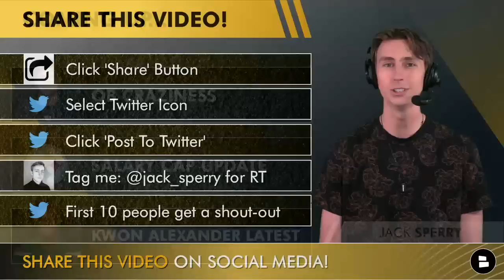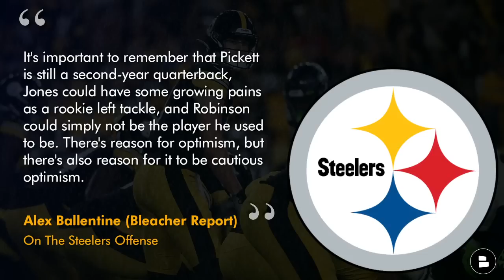Pittsburgh Steelers News & Rumors: Kwon Alexander Latest, Cut Mitch Trubisky? + Steelers Salary Cap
Steelers news and rumors covered on Tuesday, May 16th, are swirling around the signing of backup quarterback Mason Rudolph and what it could mean for Mitchell Trubisky’s future with the Pittsburgh Steelers. Will GM Omar Khan cut Mitch Trubisky to save $8 million dollars in cap space, or will they stick with the quarterback room they have heading into Steelers training camp? In other Steelers news, Pittsburgh hosted former Pro Bowl linebacker Kwon Alexander on a visit Monday night, and Steelers fans across the country are holding their breath to see if the Black and Gold could have a new linebacker within the week. Steeler Talk host Jack Sperry also breaks down the Steelers salary cap situation after some recent roster moves made by Omar Khan and Steelers Head Coach Mike Tomlin.

ATTENTION: Steelers Talk will be going live on Wednesday, May 17th at 4pm EST to talk the latest news and rumors surrounding the Pittsburgh Steelers. SHARE TODAY’S VIDEO on Twitter for a retweet and a chance to get a shout-out on tomorrow’s Steelers Talk live show!

- Click the ‘Share’ button on this video on YouTube
- Click the Twitter icon
- Click ‘Post to Twitter’
- (Important!) Tag me: @jack_sperry

To all those new to the channel, welcome to the Steelers Talk family

Who would you rather have as the Steeers backup quarterback? Type ‘MT’ for Mitch Trubisky, or ‘MR’ for Mason Rudolph

READ the latest Steelers news from Steelers Depot, DK Pittsburgh Sports & more

Which NFL Free Agent do you want the Steelers to sign?

@chatsports gives sports fans all over the world daily news and rumors content on the NFL, NBA, NCAA Football + Basketball, and more on the Chat Sports main YouTube channel.

Would Kwon Alexander be a starter for the Steelers if signed in NFL Free Agency? Yes or No?

To get a shout-out on tomorrow’s Steelers Talk live show, give Steelers Talk host Jack Sperry a follow on Twitter. Check it out for additional Steelers analysis and special channel announcements!